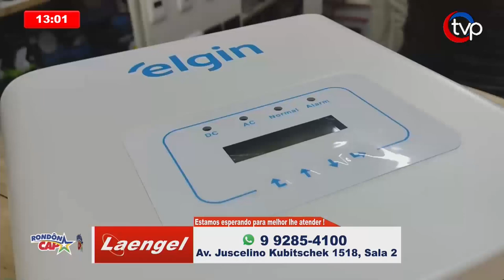Vestígios de sangue são encontrados em veículo utilizado em crime de homicídio no ano de 2022